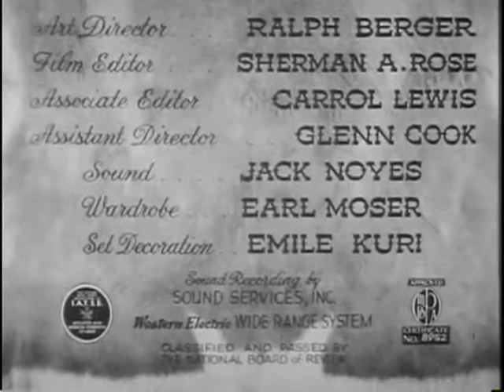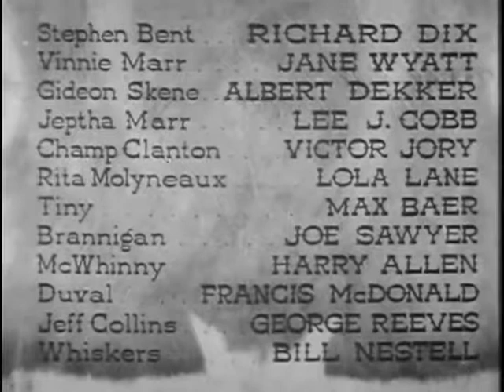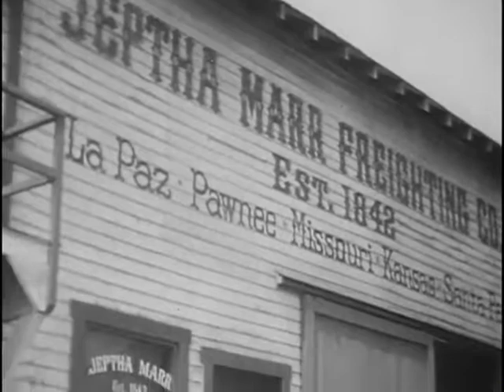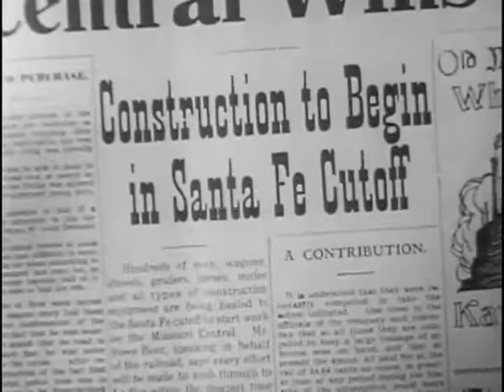Buckskin Frontier (1943) - Classic Western Movie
Buckskin Frontier (1943)
Jeptha Marr's freighting business is threatened when the railroad comes to town, so he sends a man in to win the affections of the railroad owners daughter.